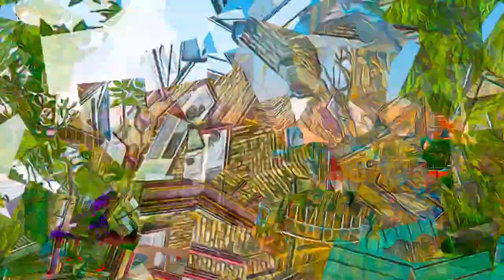Canada - Historic District of Old Québec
Historic District of Old Québec, Canada